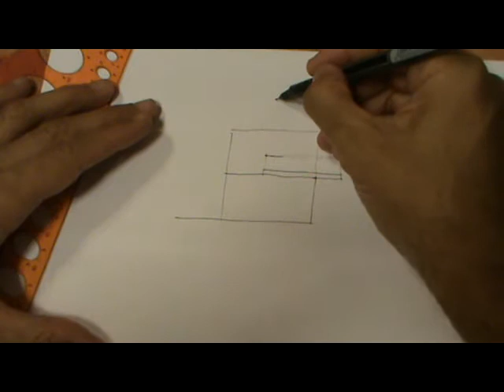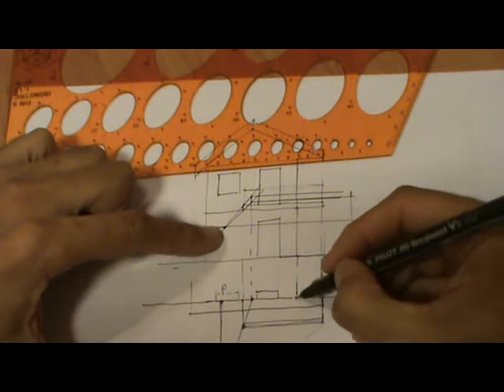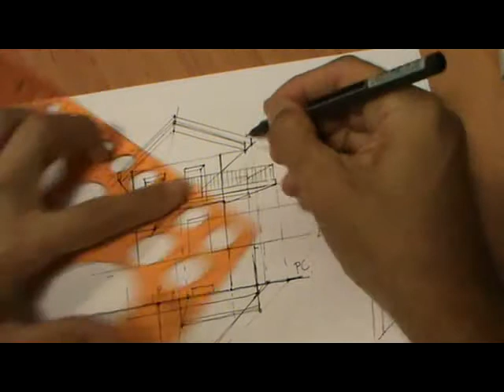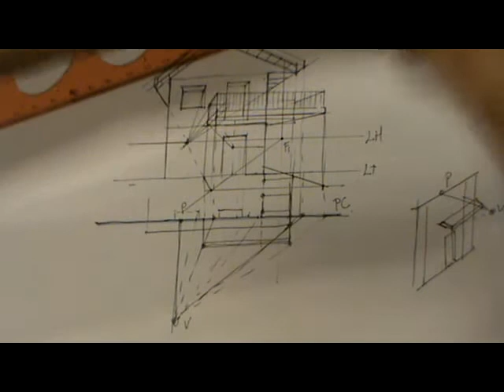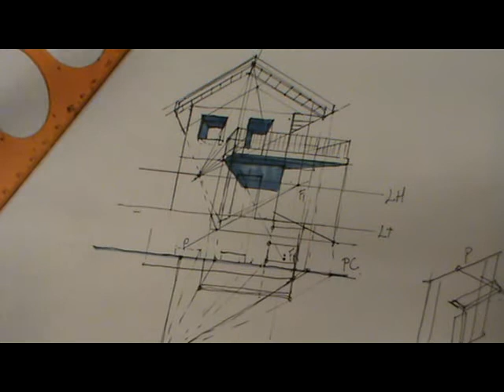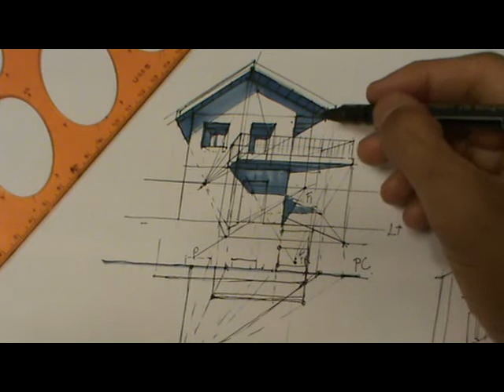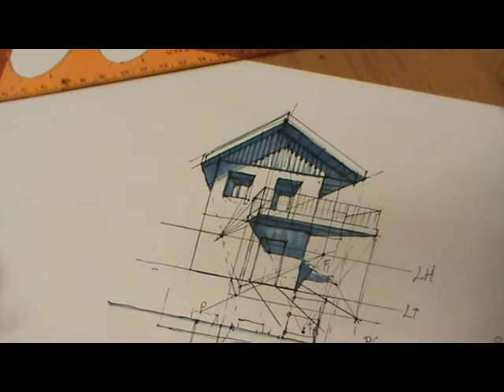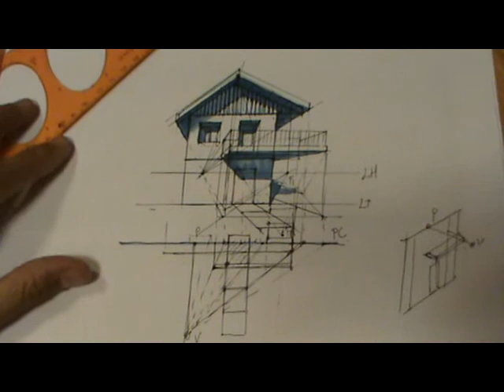Construir una perspectiva cónica partiendo de una fachada de una casa